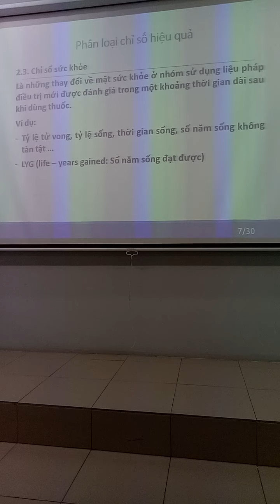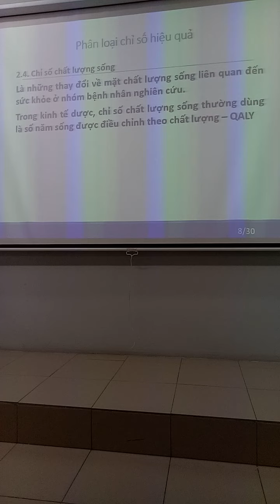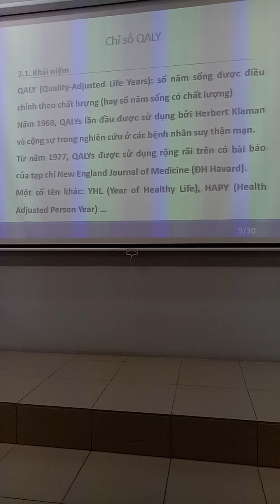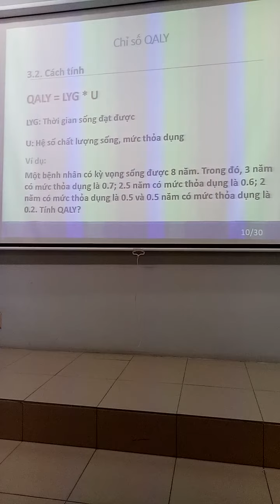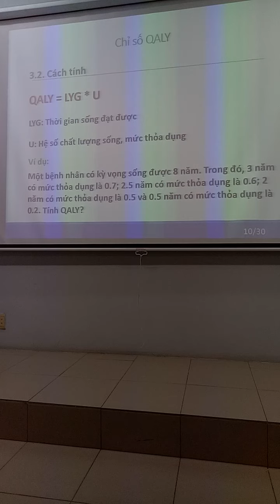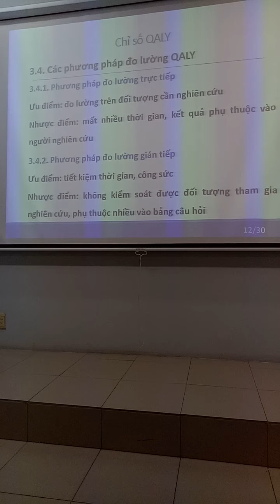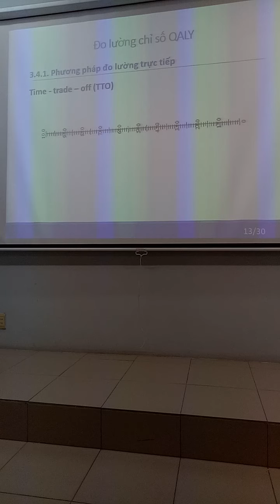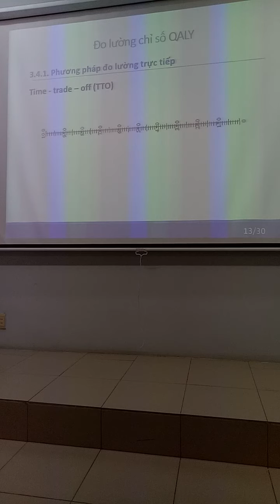Kinh te dược 3.3